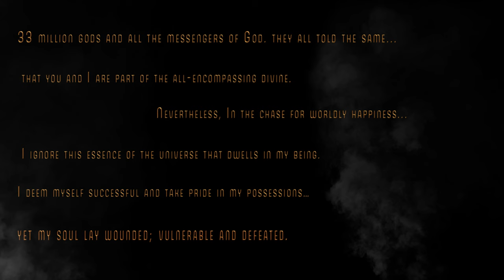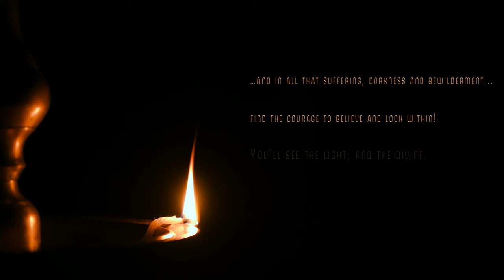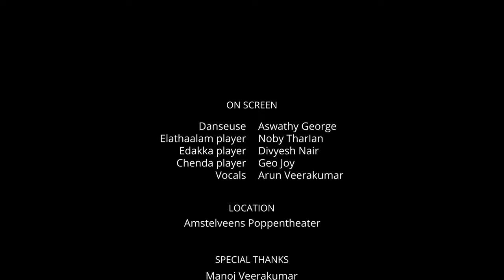The Gods Have Fallen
"The Gods have fallen" presented by B OR N’2B

At the outset, we would like to express our deepest reverence and gratitude to the creators Late Mr. M.G Radhakrishnan (Music Composer), Late Mr, Gireesh Puthenchery (Lyricist) Gireeshputhenchery and Mr. M G Sreekumar (Playback Singer) for making all our lives so blissful with these soul-stirring composition(s)

We have used our artistic liberty to create a perceived interpretation of the cathartic process that one goes through in his/her lifetime.

With this music video cover, we wanted to accentuate some important elements of dance and music that cognates to the traditional temples. Sopana Sangeetham - music that is generally sung in front of the main shrine of the temple, the gentle, calmingly graceful Lāsyā dance -  Mohiniyattam, Mohiniyattom combined with the distinctive tones of few of the Ashtadasha (eighteen) Percussion Instruments, namely Chenda, Idakka,edakka and Ilatthalam; that are an integral part of the traditional temples in Kerala.

MUSIC
Music Programmed, Mixing and Mastering by Geo Joy at Audio 7 studios
Vocals: Arun Veerakumar

VIDEO CREDITS
Conceived and Directed by Arun Veerakumar
DOP: Sanish S Kumar
Editing and Coloring: Sujoy Joseph
Title Theme and Choreography - Aswathy George
Lights - Joris Thomassen
Costume Design: Jaya Ravi
Makeup Artist ( Dancer-2nd costume ) - Nidhi Gakkhar
Song Translation and Subtitles – Divyesh Nair
Preface by Noby Tharian

Danseuse - Aswathy George
Elathaalam player - Noby TharIan
Edakka player - Divyesh Nair
Chenda player - Geo Joy
Vocals- Arun Veerakumar

Cover art and Poster: Arun Veerakumar

Location: Amstelveens Poppen Theater

SPECIAL THANKS
Manoj Veerakumar
Syama Warrier ( Natanam Academy of Arts )
Myrthe Schuuring (Amstelveens Poppentheater)
Rangeesh Chennara Haridas
Jeena & Zachariah Kurian (Ammalie & Achalie)
Shanthi & Nitin Nair
Sobha & Murli Poonath
Krithika Divyesh (Amma di Vanta)

Language : Malayalam

PREFACE
Despite the darkness painted all over the living souls from the wrath of every dogma, the irony is, every creed teaches the same...There is only one force. The divine is you... Together it's the divinity. The pure form of real deity. Yourself! Sadly, it is just, you were never able to comprehend or assimilate the real image rather thin symbols!

The race towards the wallet, the swim against the harmony, the rhythm against the pulse, humanity has depraved. Life has wicked. Angels have purged... My soul lay wounded. Exposed. Crushed. Defeated. The force in me has crimson colored!

Fear is the reaction. Courage is the decision.
Courage is knowing what not to fear.
It lets God open the eyes.  It will allow you to look within yourself. Let there be light! Your thoughts, the virtuous, blueprints you. Harmony... The crimson dissolves. Erases...

Arise!

The Gods have arisen.
Aham Brahmasmi!